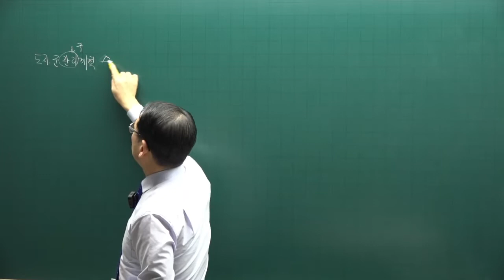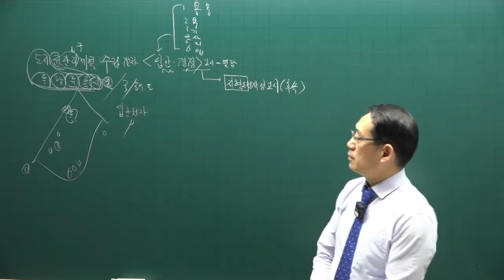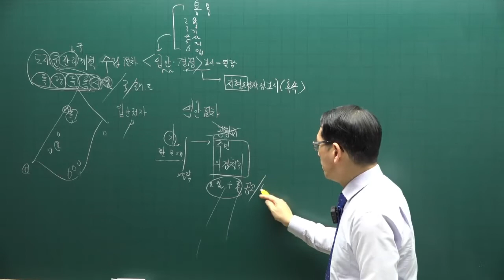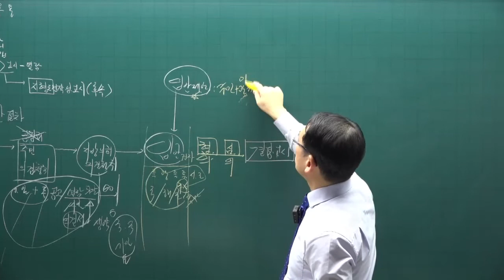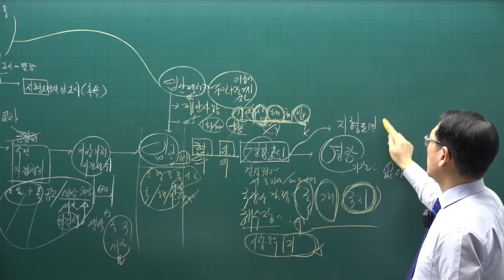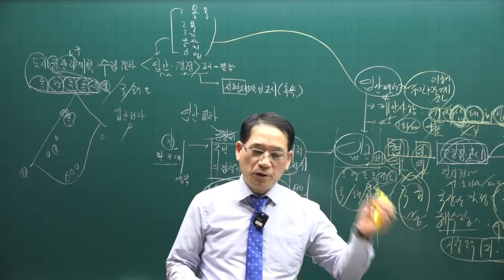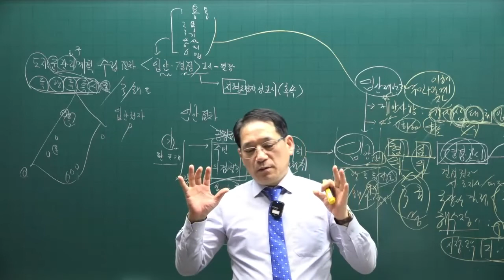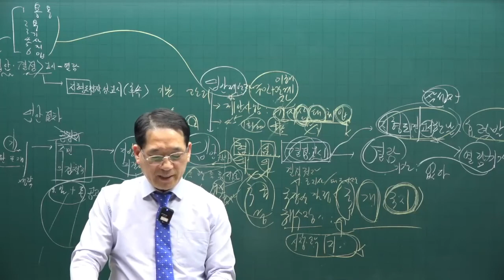[공전무] 제 33회 공인중개사 공법 이론특강 5강